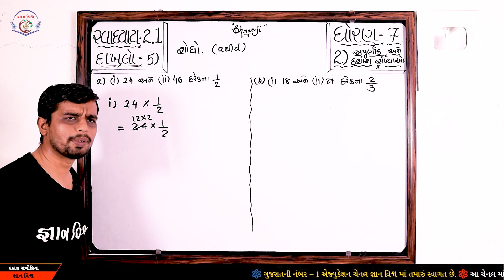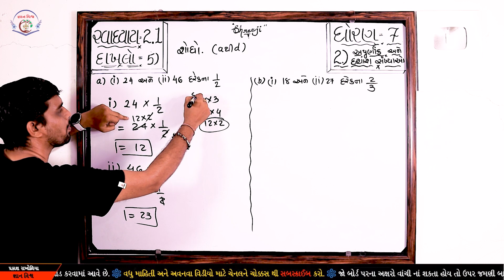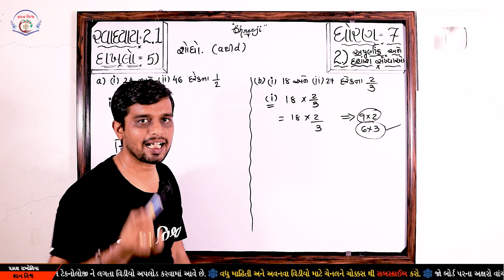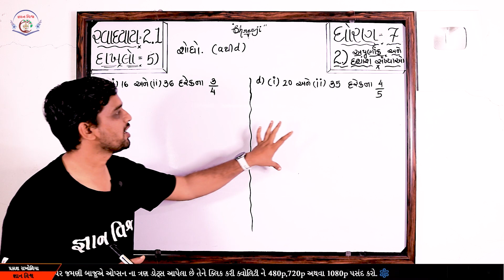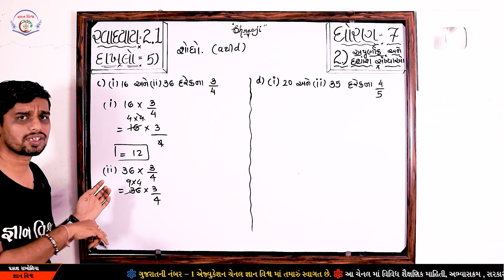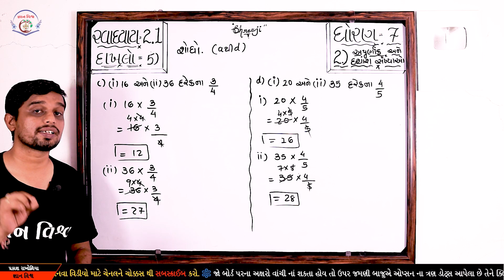Std 7 Chapter 2 Swadhyay 2.1 Dakhalo 5 Apurnank Ane Dasansh Sankyao અપૂર્ણાંક અને દશાંશ સંખ્યાઓ